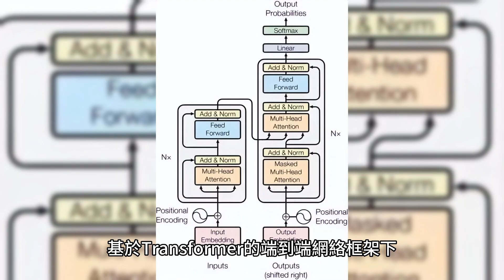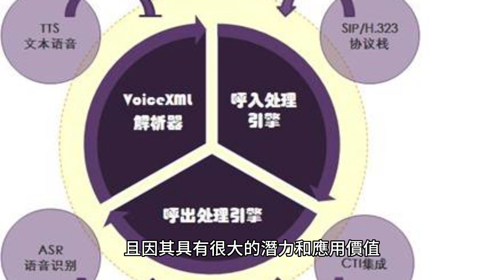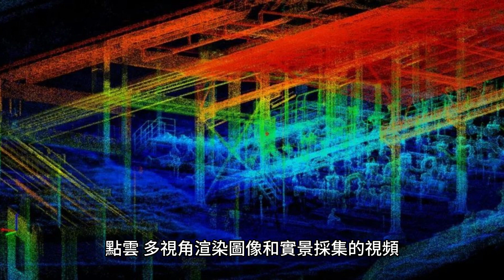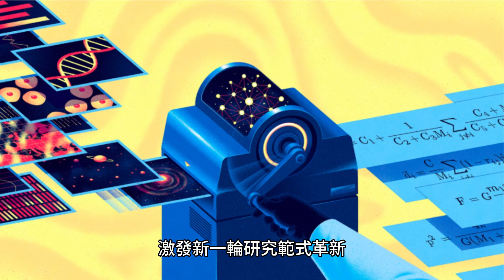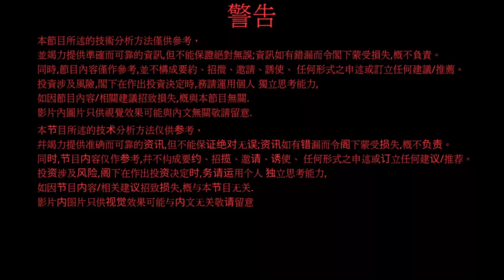商湯前瞻性文章 可望再創出新高嗎?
❗️描述欄還有*天天更新*你不可錯過的 技術分析 股票投資 股票教學影片❗️祝大家 財富自由❗️ ➡️➡️

• 個別股票分析 股市資訊 播放清單

• 投資教學分享 播放清單
清單介紹 : 股票教學 股票入門 什麼是股票 新手必學 如何買股票賺錢 如何選股 投資教學

• 語言分類 廣東話 / 粵語 及 普通話 / 國語

• 輕鬆 休閑 音樂 播放清單
清單介紹  : 不定期加入 輕鬆 休閑 睡眠 類型 音樂 希望大家在喧鬧的市場中找一點寧靜